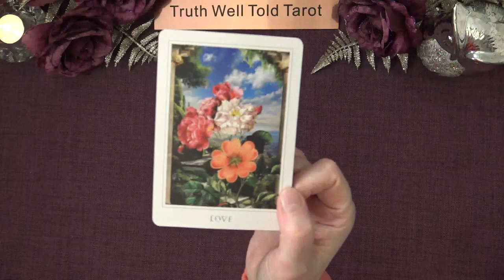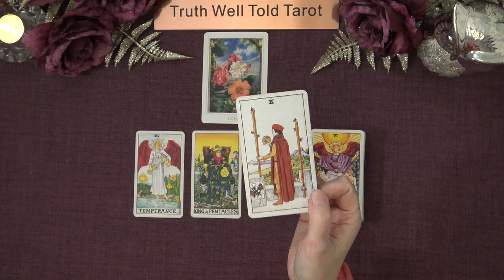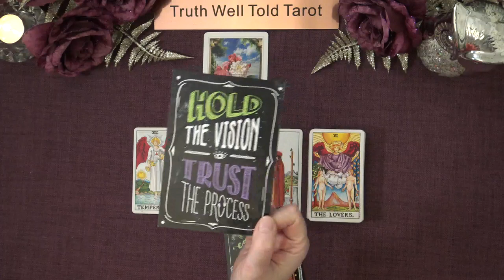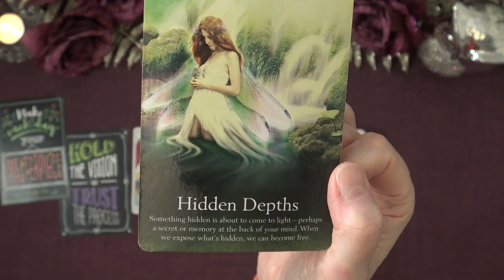VIRGO DAILY TAROT READING "A CROSSROADS: CHOOSE WISELY VIRGO November 24th 2022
Virgo Daily Tarot Reading 💖

Andrea xx